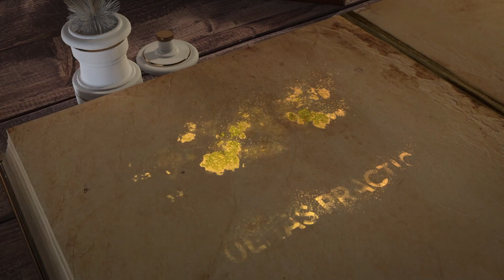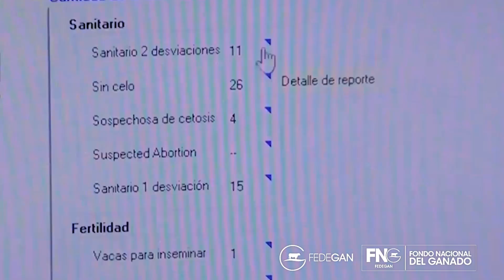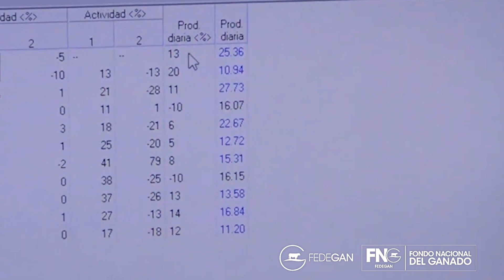Cap 57 - Métodos de Detección de Celos